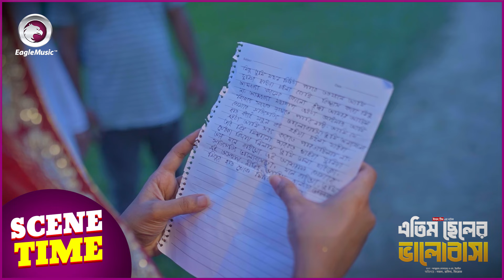Eatim Cheler Vaobasha (Scene time) এতিম ছেলের ভালোবাসা । Eagle Team | Sajal, Rabina | Natok 2024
Presenting the official drama of Eagle Team “Atim Cheler Bhalobasha” Script Written "Abdullah Jobayer & Md. Yeasin" Directed by Eagle Team. Produced by Kachi Ahmed.

Drama: Atim Cheler Bhalobasha | এতিম ছেলের ভালোবাসা
Script: Abdullah Jobayer & Md. Yeasin
Cast: Anwarul Alam Sajal, Rabina Rafin, Firoz Khan, Shafiqul Islam Lipu Mama, Kazi Badrul Islam Khokan, Soheli Kakon, Bristy, Forhad Ahmed, Rana
DOP: Noyon Molla
Edit: Solaimanur Rashid
Color: Junayed
Background Score: Imran Hossen Emu
Produced By: Kachi Ahmed